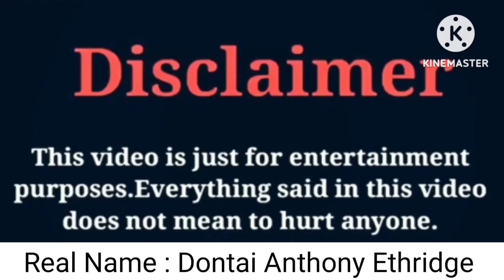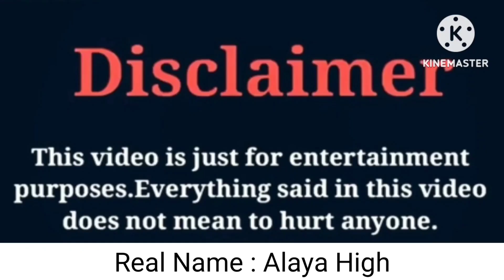ImDontai VS Biannca Prince VS That Girl Lay Lay | Lifestyle | Comparison | Interesting Facts